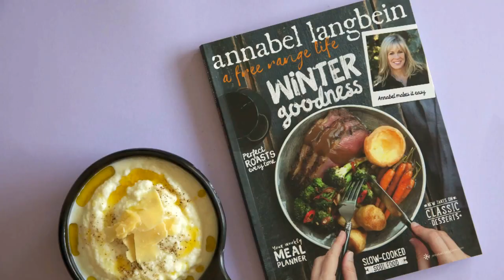Cauliflower Puree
Creamy cauliflower puree makes a delicious, low-carb alternative to mashed potato and goes with just about anything. The recipe for this dish is one of four tasty ways of preparing cauliflower found in my 'Winter Goodness' annual.